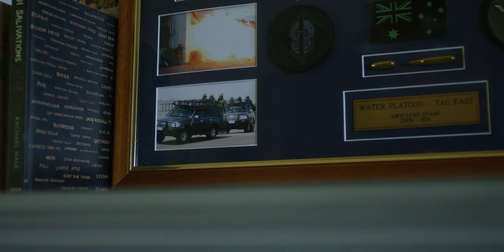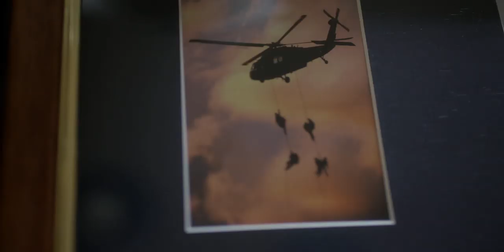Luke's Story – Doggy Day Care Farm Trips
Ex Special Forces, Luke is also a highly qualified expert Alpha Canine Dog Trainer and handler.

What this means is that because of his unique qualifications at dog handling and canine behaviour, all of our doggy guests look to him as top dog.

This creates a feeling of trust with all of our guests as they naturally follow Luke.

Add to that our zero tolerance of anti-social behaviour and the fact that we keep them active and stimulated for the duration of the Farm Trip, the dogs are 100% focused purely on having FUN all day and nothing else!